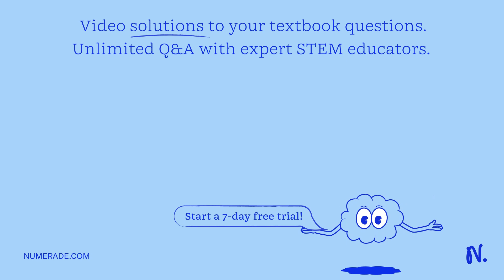Suppose you are thinking of applying for a job in your final semester. What cognitive errors do you…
Suppose you are thinking of applying for a job in your final semester. What cognitive errors do you think might occur to you.